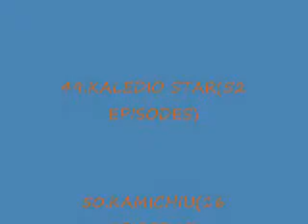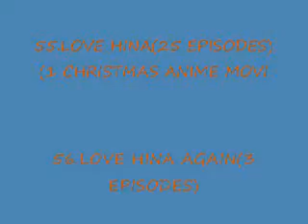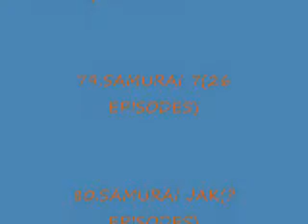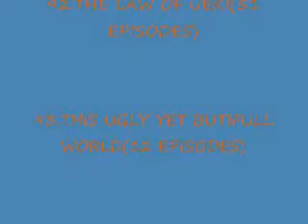ANIME'S PART 2!!!!!!!!!!!!!!!!!!!!!!!!!!!!!!!!!!!!!!!!!!!!!!!!!!